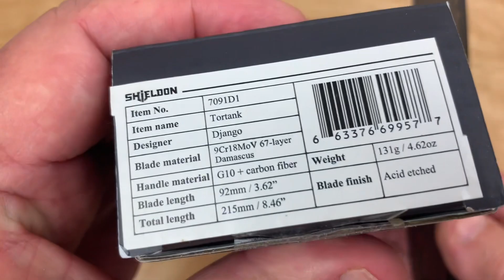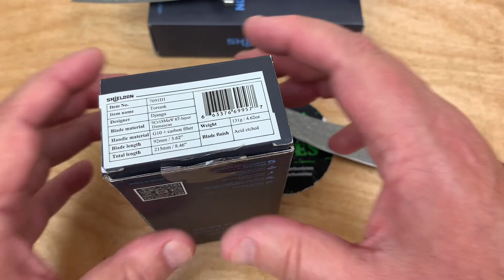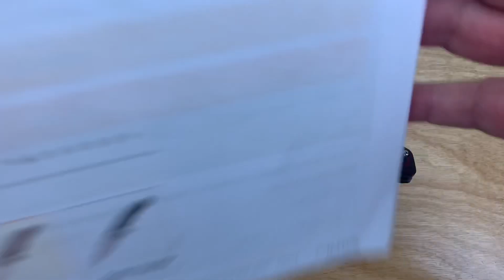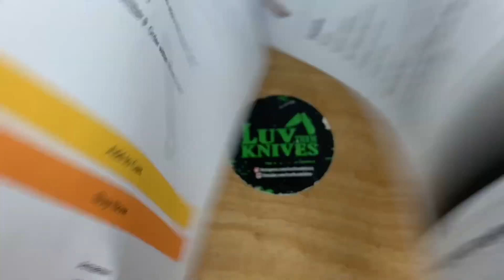Shieldon Tortank & Tranchodon knives (Discount codes below)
Links to Shieldon knives on Amazon plus discount codes

Shieldon Tranchodon & Tortank
Amazon:
20% off code: ORVIM845

9061G-N Balbasaur
20% off code: QLRIHUVO

9043G1 Boa
20% off code: PGLCBKL3

7070G1 Relicanth
20% off code: PV7PPCD2